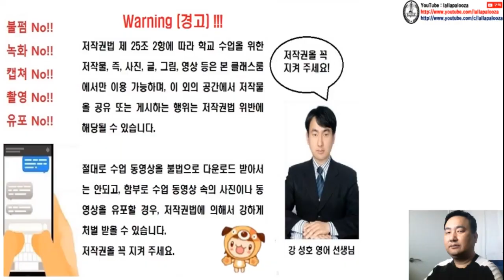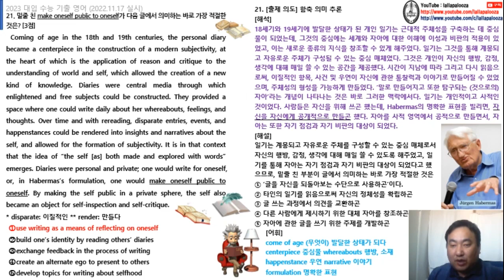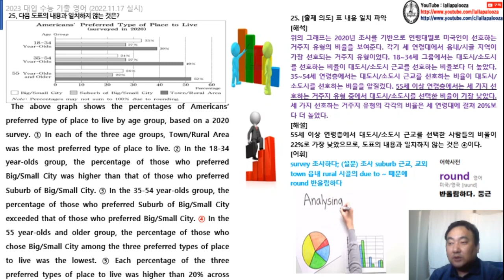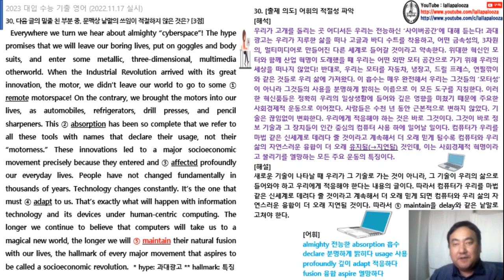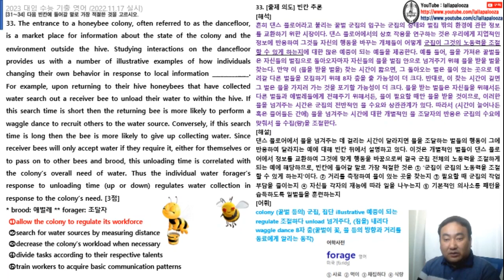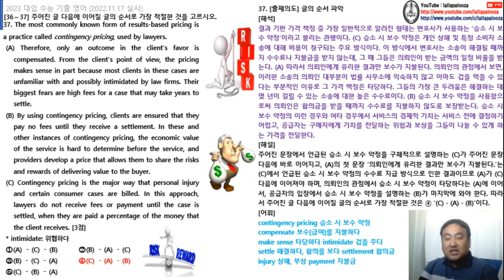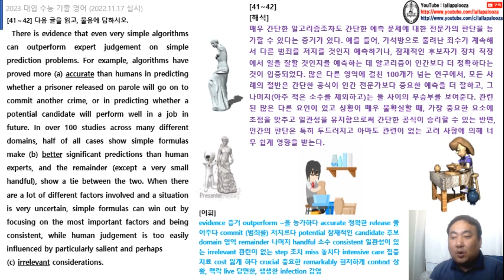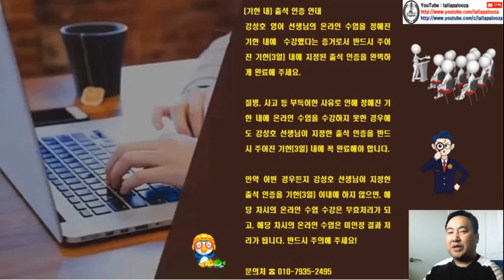2023 수능영어 기출 분석 동영상 (18번~45번)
2023 수능영어 기출 분석 동영상(18번~45번)
해석+해설+어휘 (통파일)
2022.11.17.(목요일) 시행된 실제 수능 영어 기출 분석 동영상입니다.